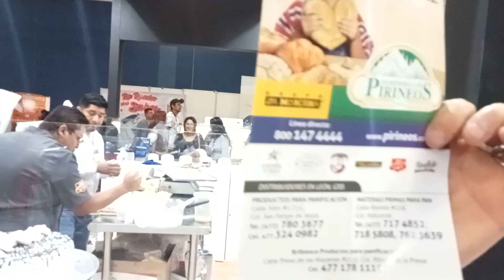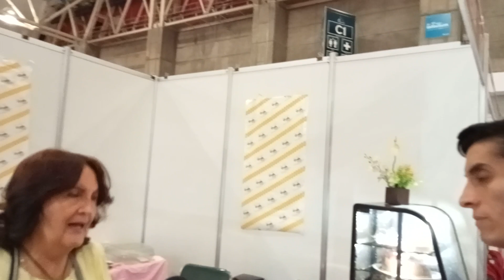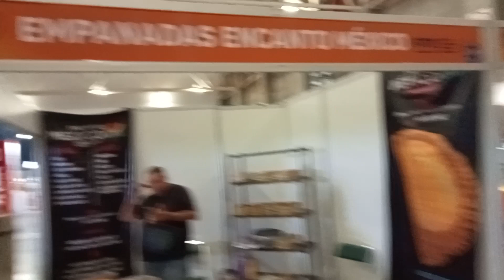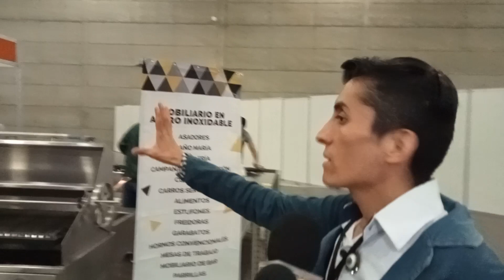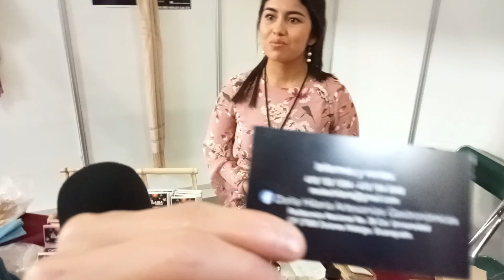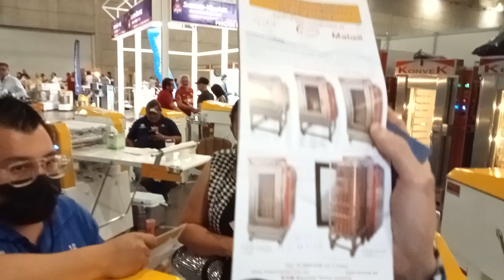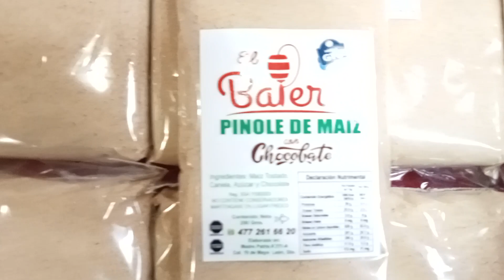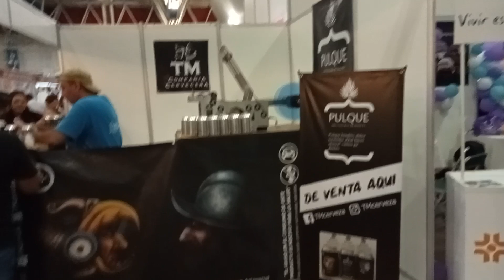expo pan Joel Hernández oficial